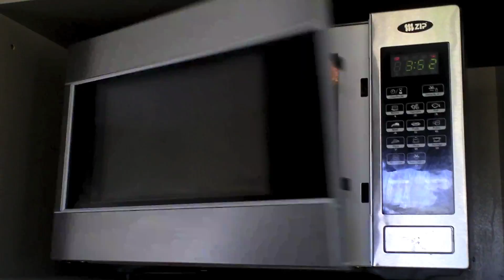The Beat of My House - Daily Vlog # 13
In this anotherdaywithbandj production, several sound clips from around the house are brought together to create a rhythm.

This is daily vlog number 13 in Ben and Jay's 30 day challenge!